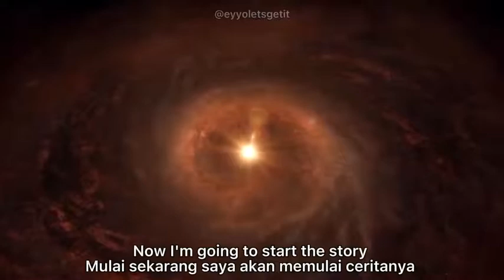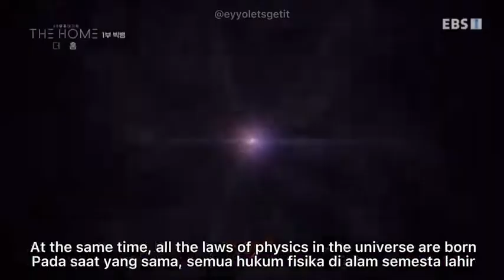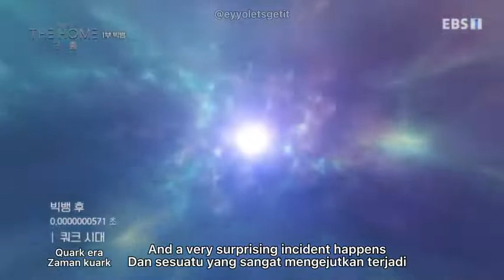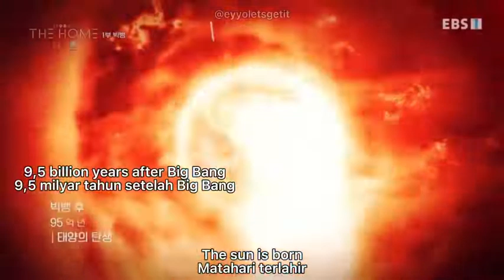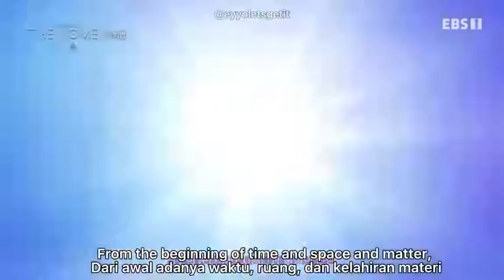Lee Ji Ah | 이지아 | The Home | Ep.01 | Big Bang